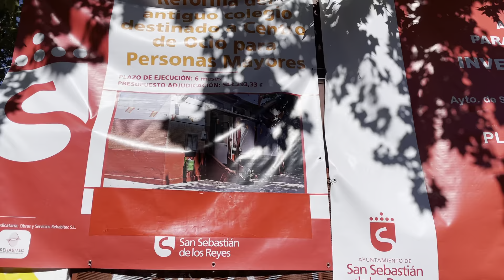Obras nuevo centro de Mayores en SanSe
Ya se están llevando a cabo las obras de rehabilitación y mejora de la antigua escuela Francisco Carrillo que muy pronto será el nuevo centro de Mayores en SanSe